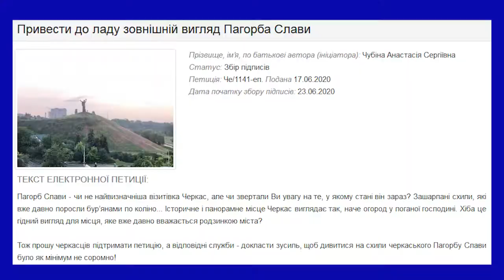Приведення до ладу зовнішнього вигляду Пагорба Слави